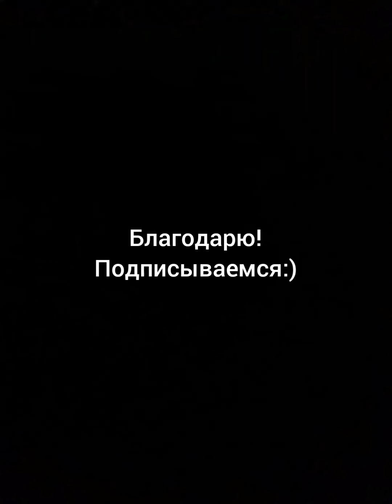《 Мне не больно...》: Музыкальная поэзия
Стихи: Егор Егоров;
Исполнение В.Санина.